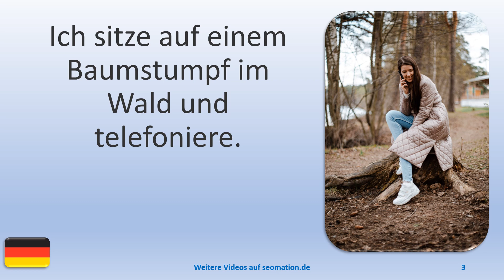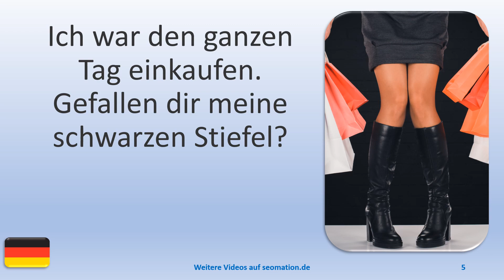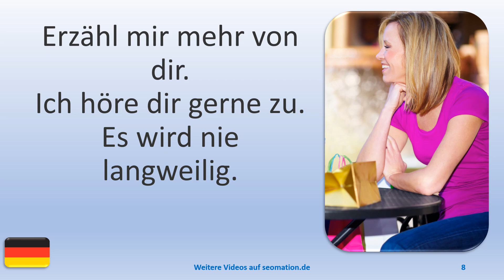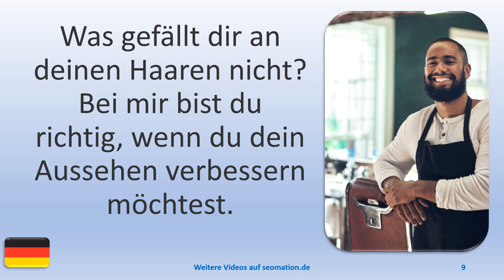▶️13105▶️Ich lerne Deutsch mit Texten und Bildern in unterschiedlichen Situationen.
🧒A🧒 Abenteuer, Achtung, Aktivität, Akzeptanz, Alltag, Analyse, Anerkennung, Angebot, Anstrengung, Arbeitsamt, Atmosphäre, Augenblick, Ausbildung, Ausdauer, Ausrede, ...